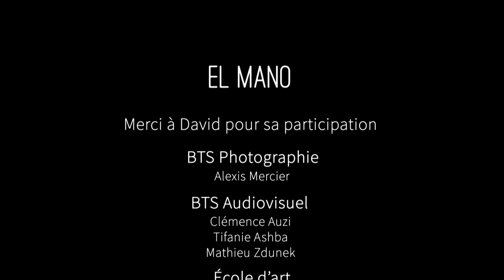EL MANO (film documentaire)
"El Mano" est un documentaire que des élèves de BTS Photographie, BTS Audiovisuel et Ecole d'Art ont réalisé en collaboration, en quatre jours.
Le projet portant sur le thème "Hospitalités", nous avons invité un homme dans le cadre. A son tour, il nous a invité dans son quotidien. Ce quotidien, c'est celui de David, dit "Mano", sans-abri depuis dix ans.